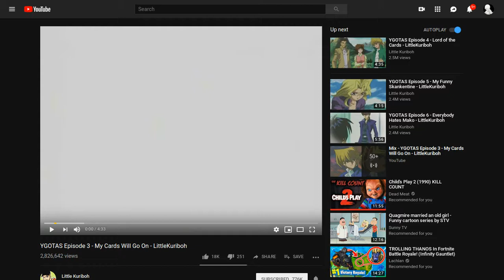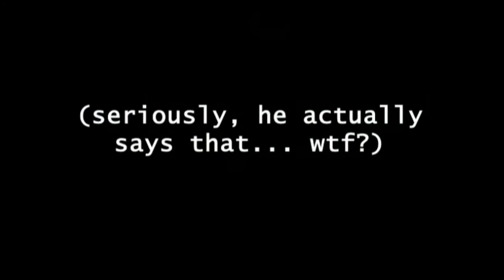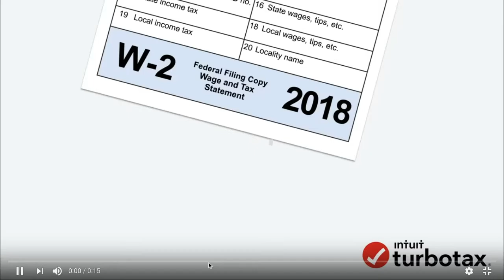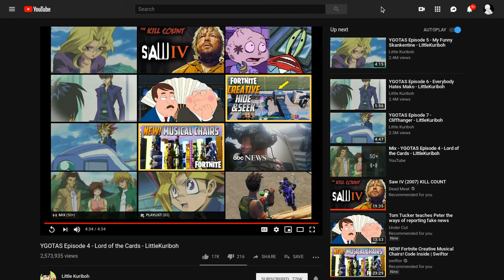Ygotas 3 and 4 The Rex and Weevil show!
enjoy these episodes trying to stay ahead on uploads and hope you enjoyed. And uh sorry that the audio recorded twice was in a hurry and wanted this done forgive me and i'll do better in the future!